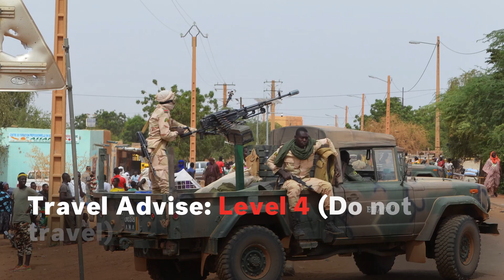10 Most Dangerous Countries For US Travelers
The US State Department issues travel advisories for every country in the world, ranging from Level 1 (exercise normal precautions) to Level 4 (do not travel). Here are world's 10 most dangerous countries for American tourists.